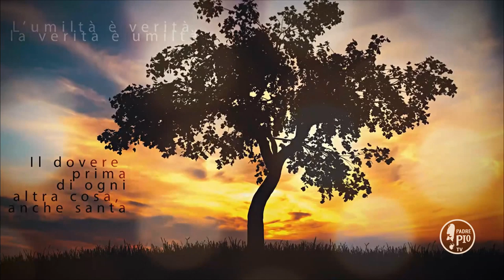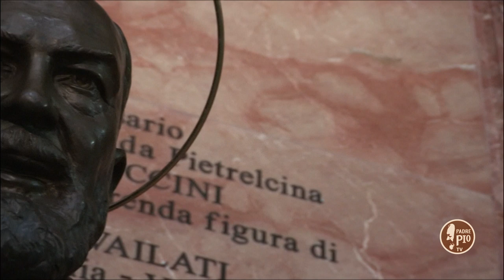La tua vita sia ricca di esempio e opere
La Frase di Padre Pio:
"Il tuo regno non è lontano e tu  facci partecipare al tuo  trionfo sulla terra per poi partecipare al tuo regno nel cielo. Fa che, non potendo contenere la comunicazione della tua carità, predichiamo con l’esempio e con le opere la tua divina regalità. Prendi possesso dei nostri cuori nel tempo per possederli nell’eternità. Che mai ci togliamo da sotto il tuo scettro, né la vita né  la  morte  valga  a  separarci  da  te. La vita sia vita attinta da te a larghi sorsi d’amore per spandersi sull’umanità e ci faccia morire ad ogni istante per vivere solo di te e spandere te nei nostri cuori"